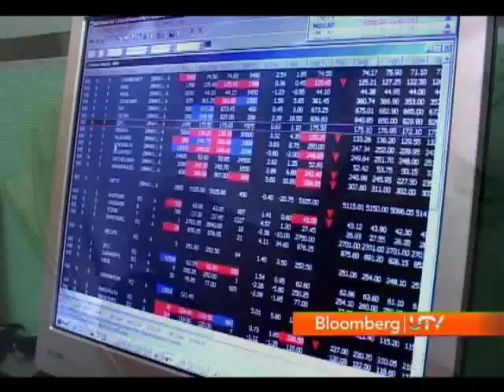Inside India's Best Known Companies: L&T - Part 2 - 1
Inside India's Best Known Companies with Mini Menon. In this episode we give the overview of L&T's Journey.